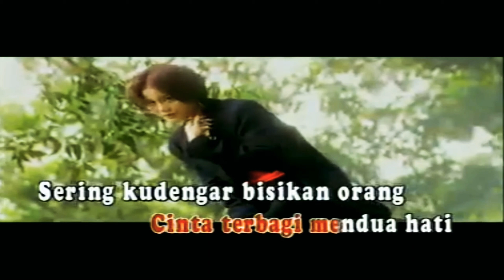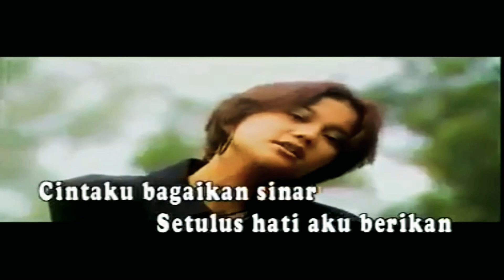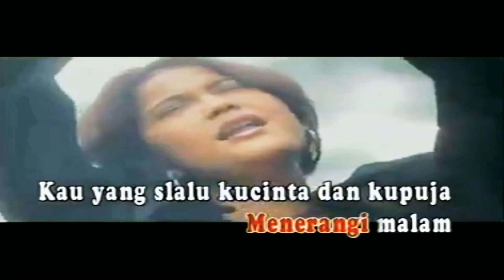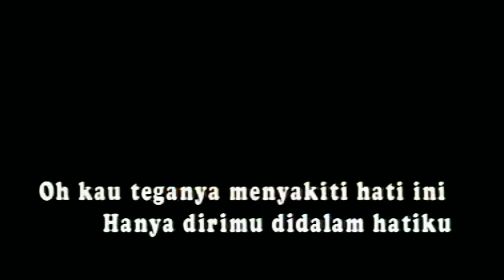Dike Ardilla - Jangan Kau Duakan